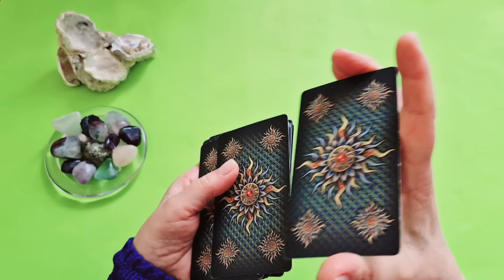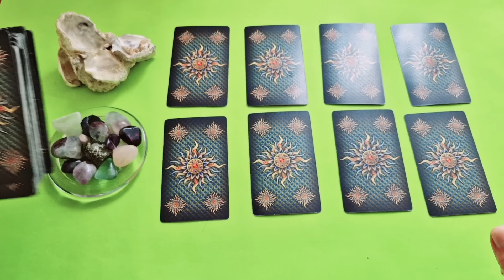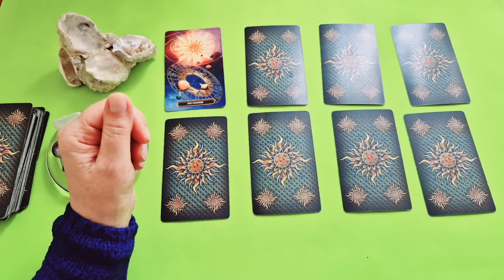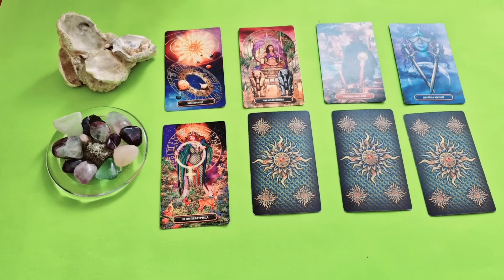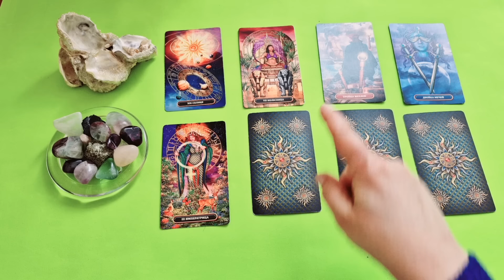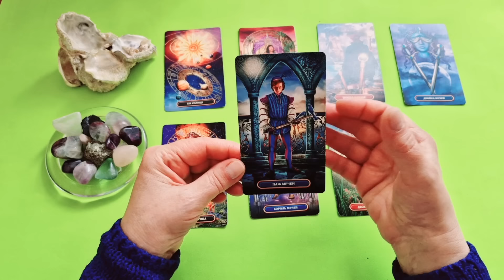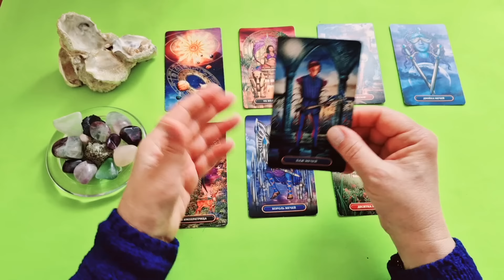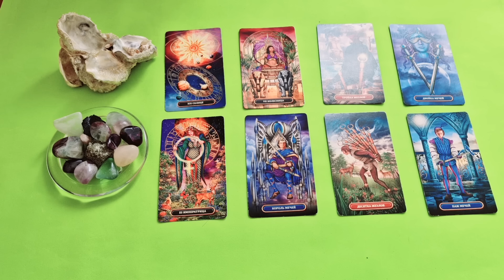ВЕСЫ♎СОБЫТИЯ БЛИЖАЙШЕГО БУДУЩЕГО 🌈 ТАРО НА НЕДЕЛЮ 10 — 16 ИЮНЯ 2024 🔴РАСКЛАД Tarò Ispirazione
Таро Прогноз Гороскоп «СОБЫТИЯ БЛИЖАЙШЕГО БУДУЩЕГО. ТАРО НА НЕДЕЛЮ С 10 ПО 16 ИЮНЯ 2024. ЧТО ВАЖНО ЗНАТЬ?»

 И мы рассмотрим такие позиции:

- Что скрыто?
- По основным сферам жизни: —дела, работа, бизнес
                                                          — финансы
                                                          — личная жизнь.

Прочитайте гороскоп на ИЮНЬ 2024  и сверьте свои внутренние ритмы планируемых дел со звёздами, для всех знаков зодиака на моём сайте 👇:

Евгения.